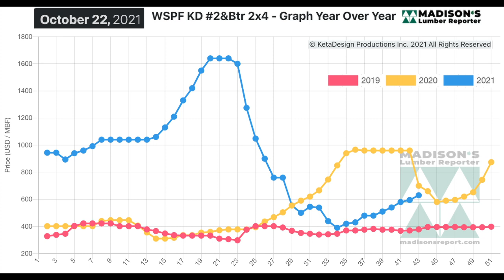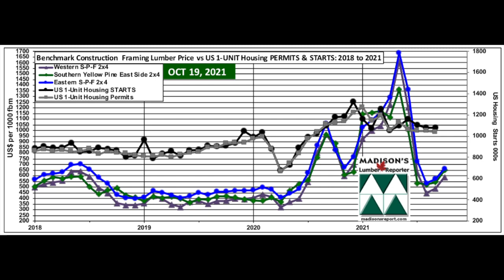US Housing Starts, Permits Sept and Lumber Prices Oct: 2021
Bumping up and down for the past few months, US total housing starts for September 2021 dropped by -1.6% to a seasonally adjusted annual rate of 1.555 million. Continuing to make year-over-year gains, for September 2021 total residential starts in the US rose by +7.4% from the same month one year ago, when it was 1.448 million. Also waffling up and down in recent months, permits for future homebuilding in September were down by -7.7% compared to August 2021, when it was 1.721 million, to a rate of 1.589 million units. September 2021 permits are flat compared to September 2020 when it was 1.589 million.

September starts of single-family housing, the largest share of the market and construction method which uses the most wood, was 1.080 million annualized, which is also flat compared to August 2021. Single-family permits were again almost flat, at 1.041 million units compared to August when it was 1.050 million units.